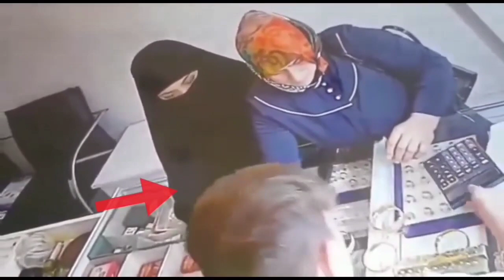CCTV કેમેરાની સામે ખુલ્લેઆમ ચોરી કરી હતી પછી જુઓ શું થયું, smart thieves caught on camera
COPYRIGHT ANNOUNCEMENT . If any part of the contents of this channel is ( as a musician , label , image distributor or artist ) please send me a personal message and your contents will be removed within ( 24 Hours )

 The information provided in the video is based on newspapers and the Internet. This channel does not prove that this information is true or false, nor does it relate to any personal person and the photos and videos used in this video are for example only.

l am not owner of any content which i used in myy video all resource like picture or video from google or any other helpful site which help us to explain our
video nicely or deeply so i credit to my all work to google or any other sites . if i used any other's content
then i will definitely credit to him thanks i hope all owner understand to me if i used some content in my
videos

Thank Youu